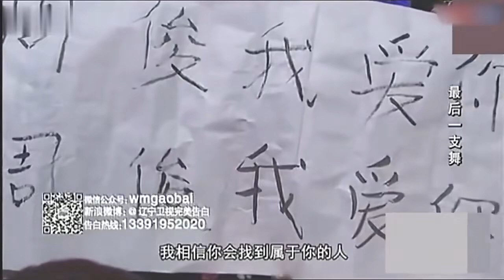完美告白 黑人妹子求爱中国男孩，涂磊在现场极力撮合，太搞笑